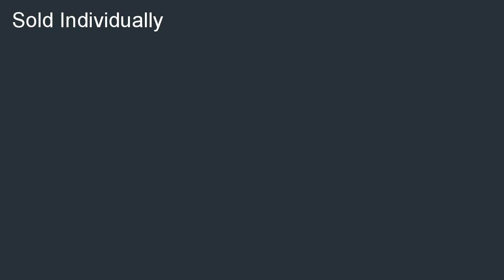Sanitaire By Electrolux Commercial Backpack Canister Vacuum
Where can i buy  B000RP7TXY/? Sanitaire By Electrolux Commercial Backpack Canister Vacuum discount. Find and share cheap prices now: Sanitaire By Electrolux Commercial Backpack Canister Vacuum.